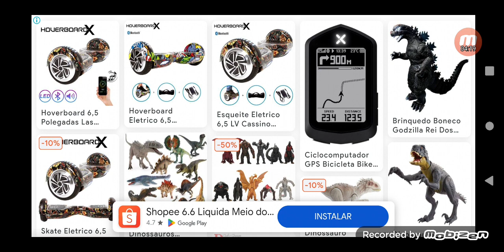zerando dino terror 2 com a Sapphire